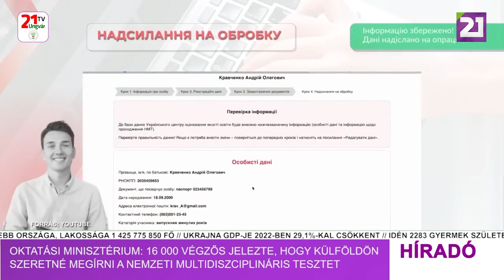Híradó (2023.04.25) Déli hírek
-Borrell: az EU mindent megtesz, hogy felgyorsítsa az ukrajnai lőszerszállítást
-Guterres levélben tett javaslatot az orosz elnöknek a gabonaszállítási megállapodás meghosszabbítására
-Vezérkar: a ukrán védelmi erők 43 támadást vertek vissza
-Elnöki Hivatal: az oroszok táborokban tartják az ukrán gyerekeket
-Oktatási Minisztérium: 16 000 végzős jelezte, hogy külföldön szeretné megírni a nemzeti multidiszciplináris tesztet